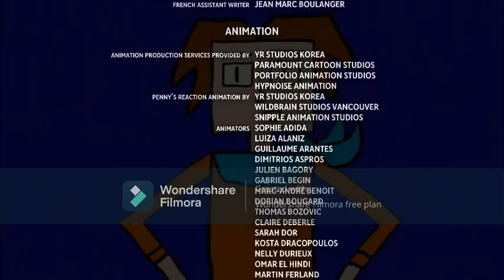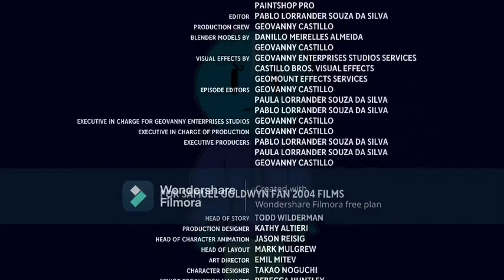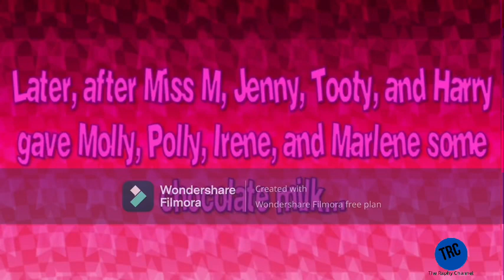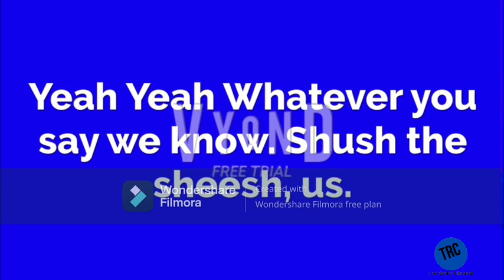TRC Continuity (August 3rd, 2024)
After A behind the scenes Sneek peek of The Best Besties movie, and a re run of best Besties!
Credit to @TootyCHHodges for the voiceover